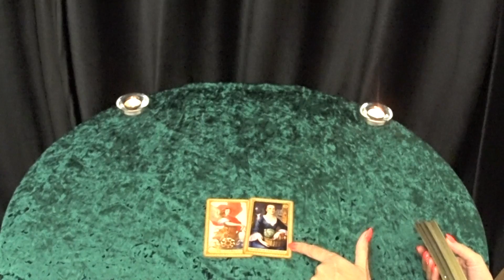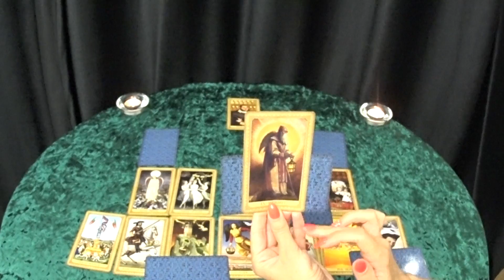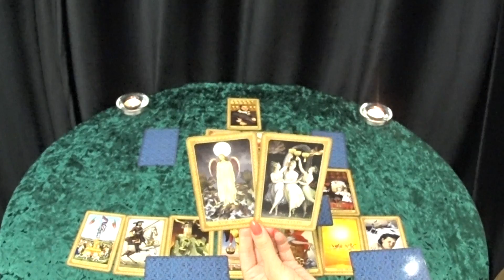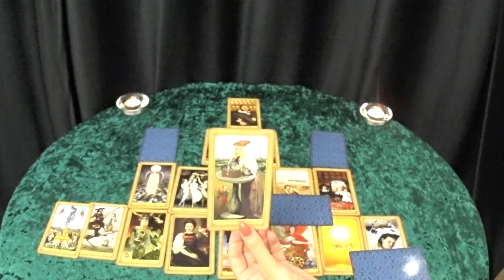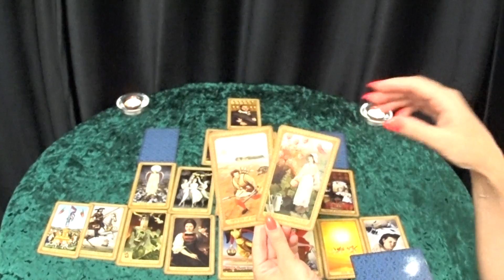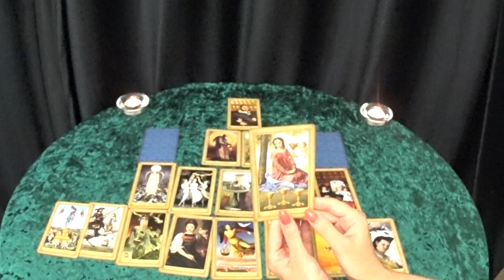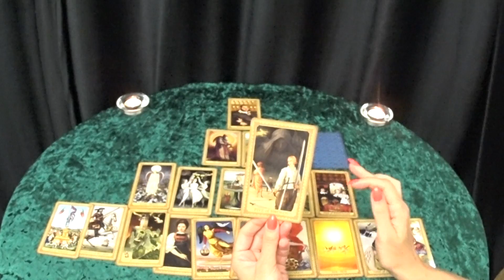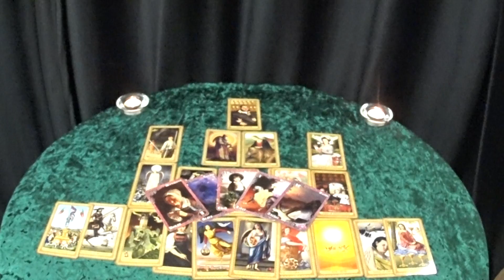ГОРОСКОП КОЗЕРОГИ С 27 ИЮЛЯ ПО 02 АВГУСТА НА НЕДЕЛЮ.2020